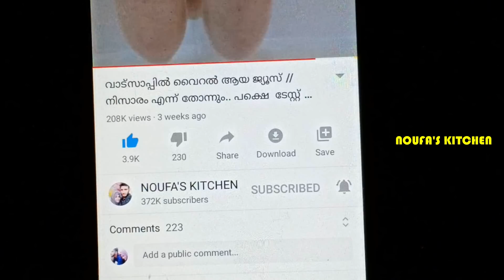നോമ്പ് തുറക്കുമ്പോൾ ഇതൊരു ഗ്ലാസ്‌ കുടിച്ചു നോക്കൂ //Noufas//Ifthar Drink//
Hai My dear frndz😍